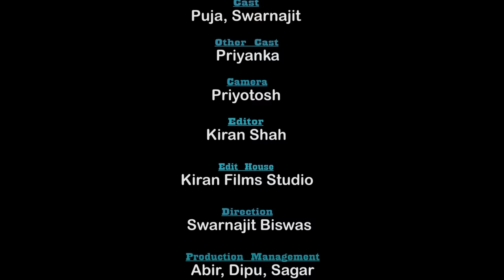ঈদের শাড়ী | Bangla Short Film | Puja saha | Natok | Eid Natok 2024 | Swarnajit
Cast : Puja &  Swarnajit
other Cast :  priyanka
Cinematography : priyotosh
Editor   :    Kiran Shah
Production Team :  , dipu , prem , abir